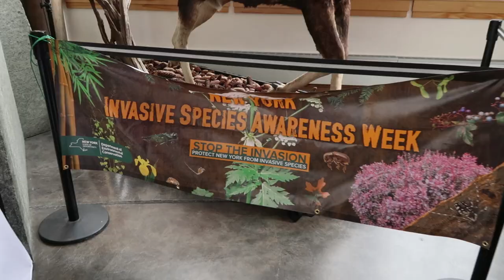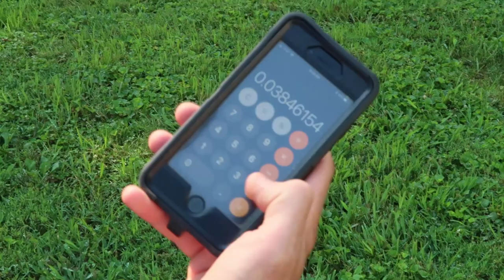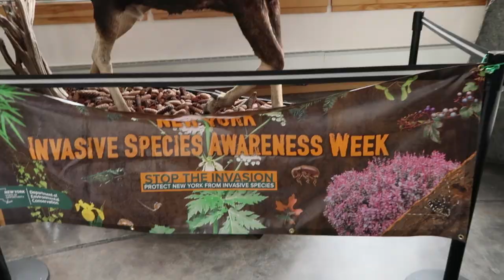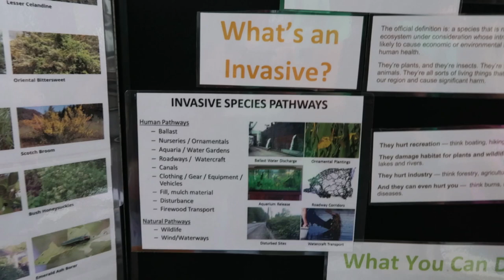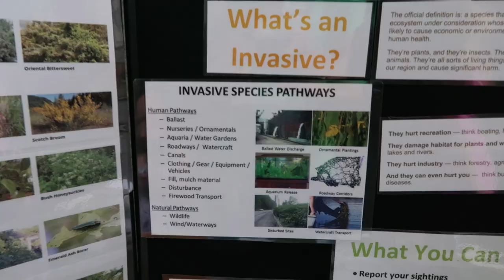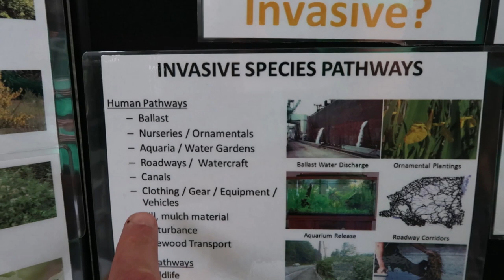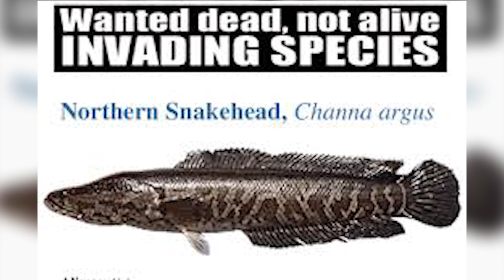ILLEGAL Aquarium Fish and Plants (INVASIVE TOP 5)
ILLEGAL Aquarium Fish and Plants (TOP 5). In today's video I count down my TOP 5 Aquarium Fish and Plants that are invasive to the United States and are considered ILLEGAL. There are so many fish and plants that aren't allowed in the USA- some with good reason. some with no good reason at all. I would love to see red arrowanas in the USA- Why not? I have also have a hard time with the fact that certain species of plants like the Ottel whater I show isn't allowed in. ( GET THE POLY SPERMA though... grows BONKERS) DROP ME A COMMENT ON THIS TOPIC! Tank on!